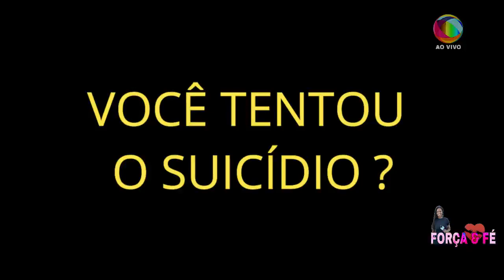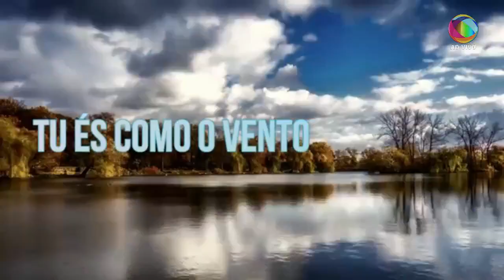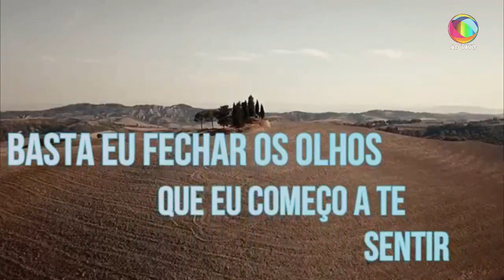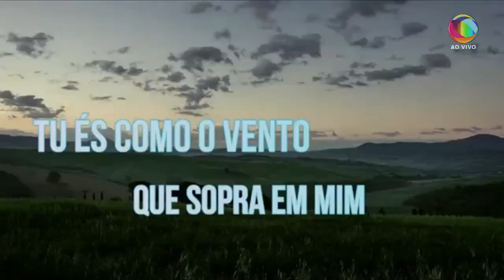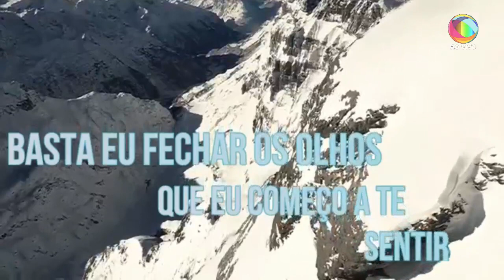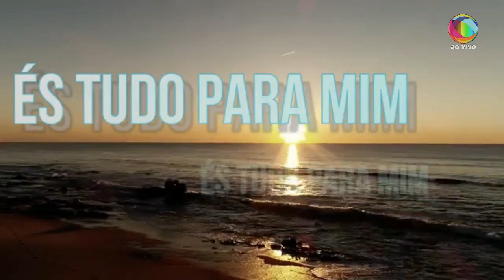PROGRAMA : FORÇA & FÉ COM VIVIAN MOTA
O nosso programa estreou com sucesso na tarde deste domingo na "INTERIOR TV RJ".
FIQUEM LIGADOS EM NOSSAS PROGRAMAÇÕES PELO FACEBOOK E YOUTUBE..